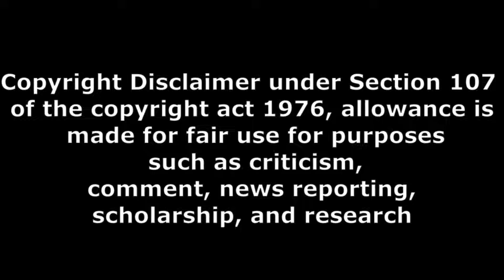దొంగలున్నారు జాగ్రత్త సినిమా public talk